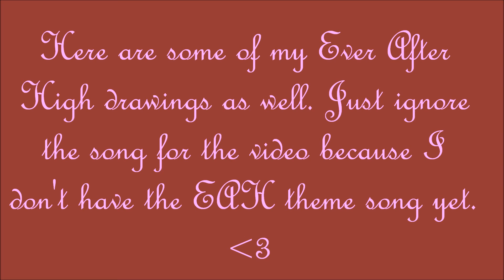The Rest of My Monster High Drawings of 2013!!!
Sorry that I didn't release this video last year when it was 2013. But here are the rest of my Monster High aertworks here, plus with three Ever After High artworks for a bonus for you guys to see.
3. Google+